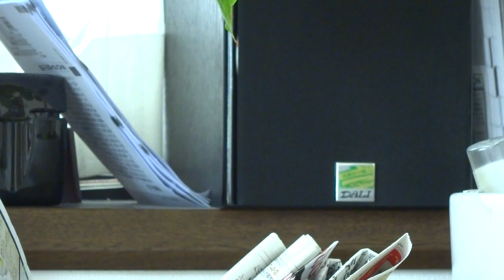Denon M40 Dali Zensor ACOUSTIC GUITAR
Equipment:
Sony cybershot DSc - WX300
Denon M40
Dali Zensor 1
Monster XP cables

camera setup 3m away from speakers.

sorry for the sudden stop at the end, my camera ran out of memory!